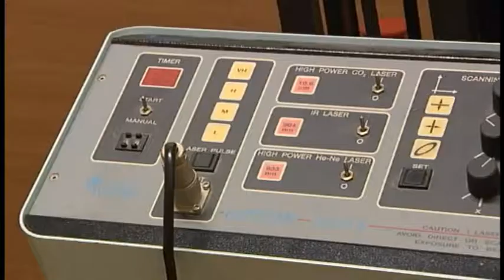Nuova Fisioterapia Mazzali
Inaugurato il nuovo reparto di fisioterapia alla Fondazione Mazzali di Mantova